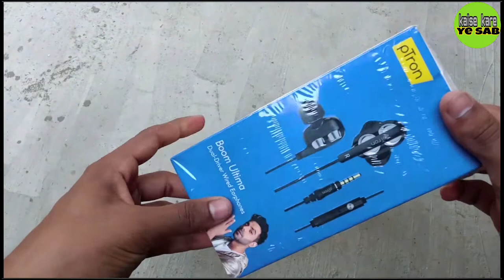Best Gaming Earphones for PUBG Mobile | Ep. #2 - pTron Boom Ultima Review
@Kaise kare Ye sab
I have told in today's video the best gaming earphone for pubg

pubg ke liye is earphone ko purchase karna chahie ya nahin is video mein Maine bataya hai agar aapko earphone kharidna hai to Amazon per available hai link Maine de diya hai aap vahan se direct khareed sakte ho best seller ka link Maine De Diya Hai.

best earphones for pubg mobile,
best earphone for pubg mobile,
best pubg earphones,
best gaming earphones,
best earphone for pubg,

This information about boult boop earphone

 doston Agar is earphone phone ka use Karke aap pubg khelna chahte ho to is earphone ko khareed sakte ho lekin aapko volume 70 75% Ke Aas Paas Rakhna hoga to aap ismein pubg  bahut hi acchi tarike se khel paoge thanks for watching.

Boult earphone purchase amazon.in 399

Other earphones.

best earphone for pubg under 2000

mini tripod.

best mic for youtubers.350.

my mic boya m1

PUBG MOBILE

shorts
new features of YouTube